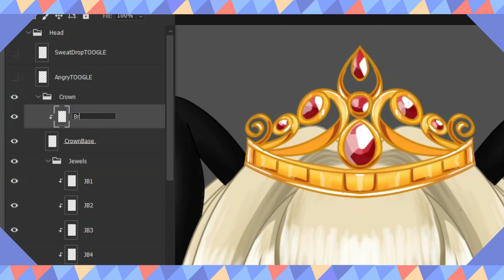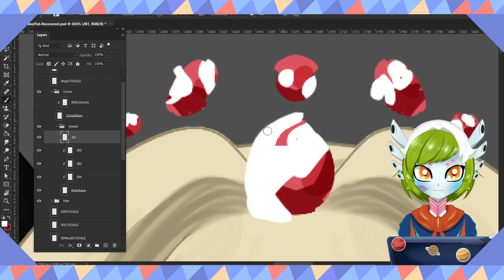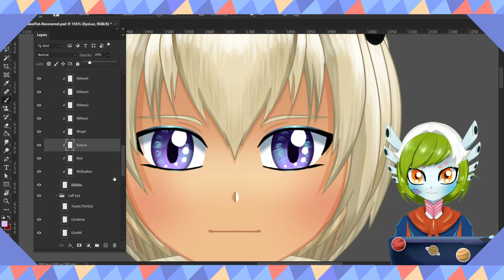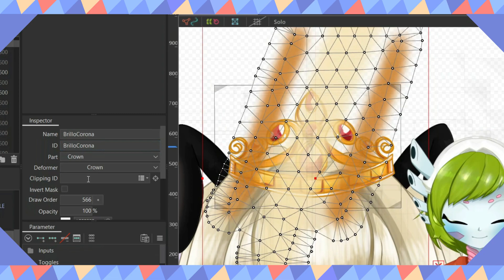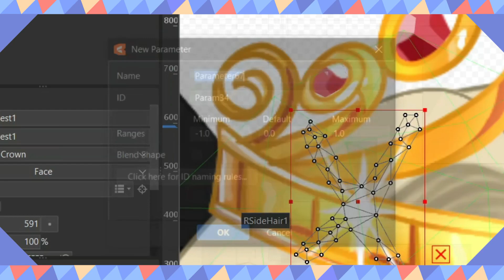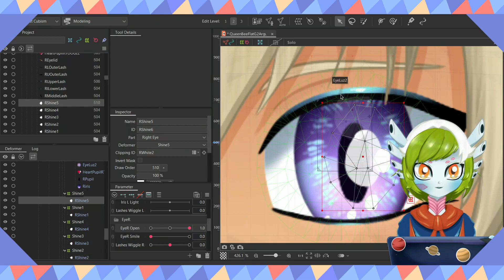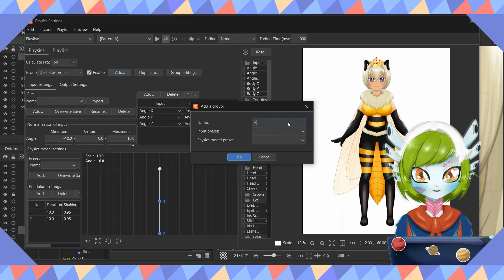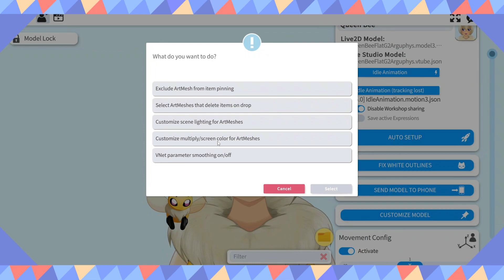Tutorial VTuber | Brillos | 30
Hallo.
El día de hoy veremos como agregar brillos, destellos y luces.